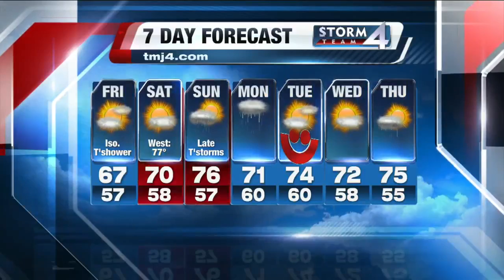TODAY'S TMJ4 Evening News Update